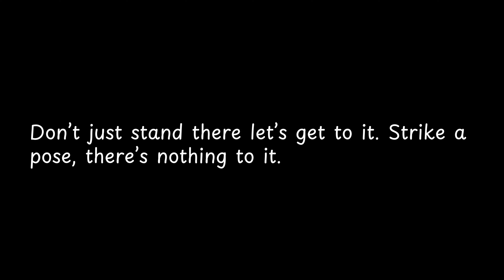Don’t just stand there let’s get